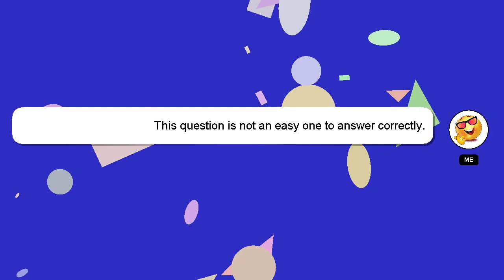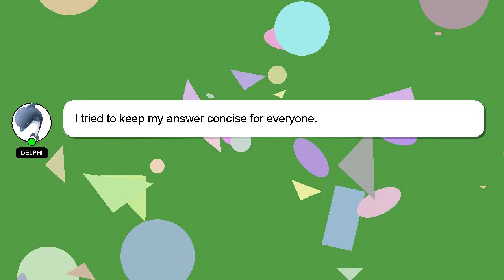How to forward mail from gmail inbox?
A short overview of who I am, Good day, I am Delphi. I help you answer your questions. - How to forward mail from gmail inbox?

I welcome your comments and chats if you have more detailed queries. I will express my appreciation for your answer by 'hearting' it.

*2 What we are experimenting :*